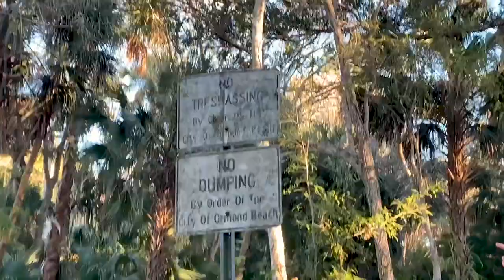Justin Hughes - Rumford! ft. Yung Hydration (OFFICIAL VIDEO)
Credits:
Featuring @yunghydration
Song produced, mixed and mastered by @ElijahLaw

Justin Hughes - Rumford! ft. Yung Hydration (Official Music Video)

Hype Hip Hop/Rap song by Justin Hughes featuring Yung Hydration